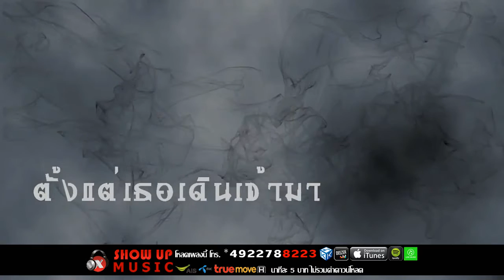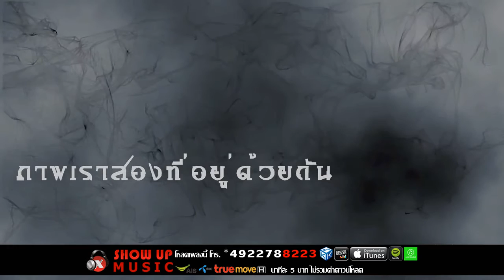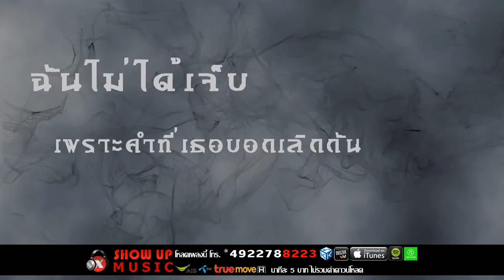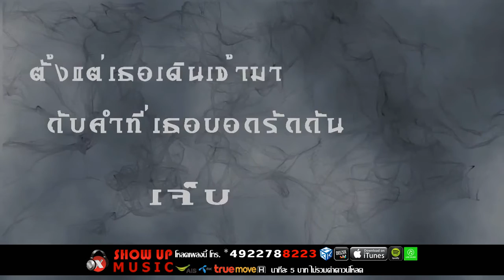Sky After Rain - ยังรัก [Official Lyric Video]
เพลง : ยังรัก
ศิลปิน : Sky After Rain
อัลบั้ม : Single

คำร้อง/ทำนอง : ธรรมวิช   บัวบาน
เรียบเรียง : Sky After Rain

เนื้อเพลง :

Intro : ………

Verse 1 : นั่งมองจันทร์อยู่บนที่นอน  นั่งมองดาวที่มันพร่างพราวแสนไกล
ภาพเดิมๆ ที่เธอที่เธอทิ้งไว้  นั่งฟังเพลงที่ตอกย้ำใจตัวเอง

Pre Hook : ที่ตรงนี้ที่เธอเคยนอน  ยังสะท้อนในความทรงจำฉัน
ภาพเราสองที่อยู่ด้วยกัน  จะกี่คืนวันก็ยังไม่จางหายไปจากใจ

Hook :  ตั้งแต่เธอเดินเข้ามา  ชีวิตฉันมีความหมาย
แต่วันนี้เธอจากไปหัวใจฉันสลาย
ยังทำตัวเหมือนเดิมไม่เคยจะเปลี่ยนไป
ไม่รู้เพราะอะไร  ใจยังรักแต่เธอ

Instrument : ………

Verse 2 : รู้ว่าเธอไม่คืนย้อนมา  วันเวลาได้พาเธอไปจากฉัน
วันเวลาที่เรารักกัน  ฉันยังจำและยังทำมันเหมือนเดิม

(ซ้ำ Pre Hook , Hook)

Solo : ………

Bridge :  หยดน้ำตาที่รินไหล  กี่ความเสียใจที่ฉันต้องเจ็บ
ทุกอย่างมันเป็นเพราะเธอ
ฉันไม่ได้เจ็บ  เพราะคำที่เธอบอกเลิกกัน
แต่ฉันเจ็บกับคำที่เธอบอกรักกัน

(ซ้ำ Hook , Hook)

ติดตามข่าวสารและรายละเอียดเพิ่มเติมได้ที่